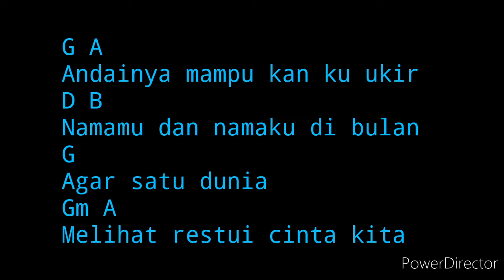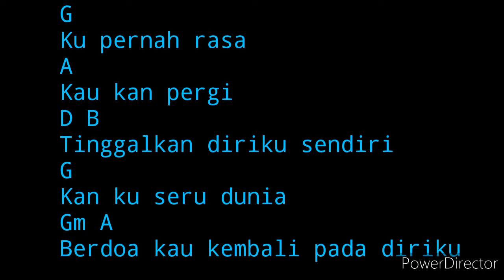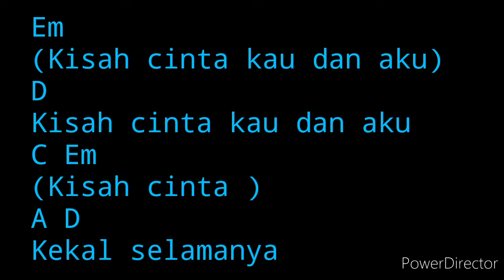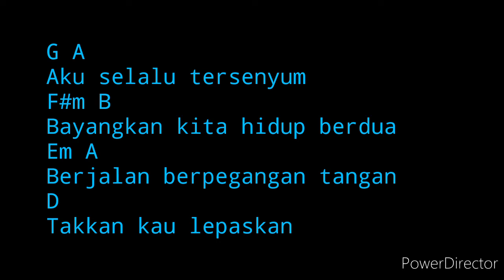Kisah Cinta Kita - Hafiz Suip (Lirik & Kord Gitar)